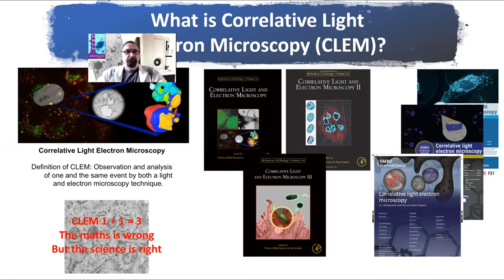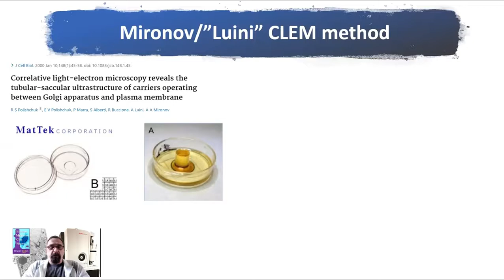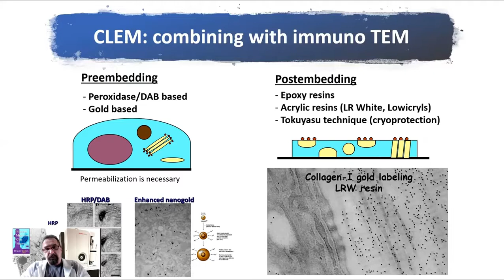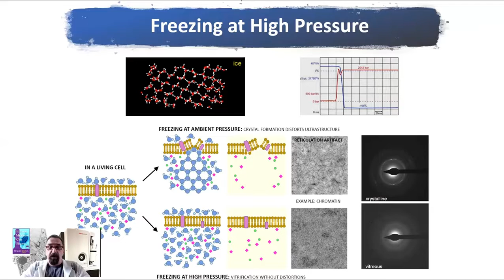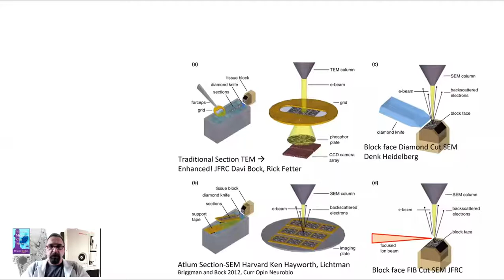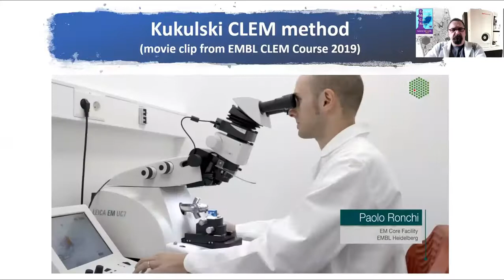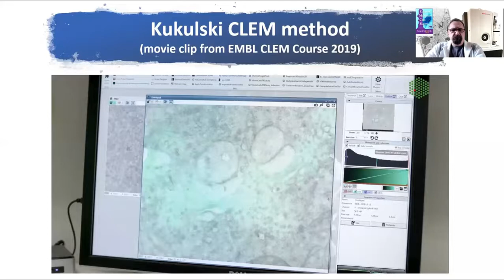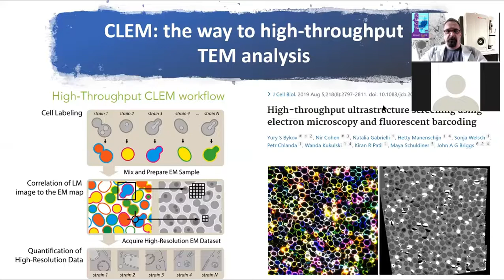Correlative Light Electron Microscopy (CLEM)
This talk describes two widely used methods in CLEM.